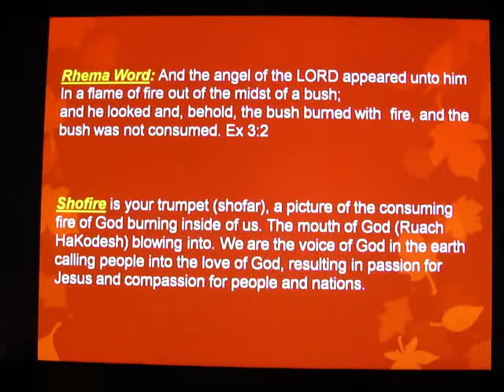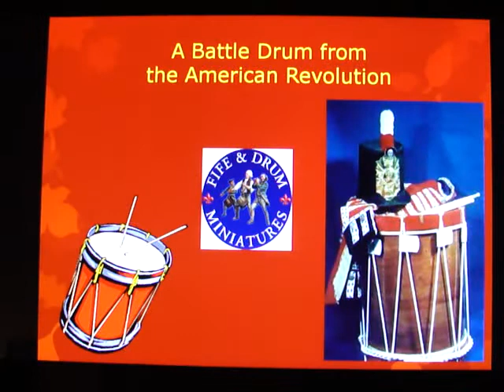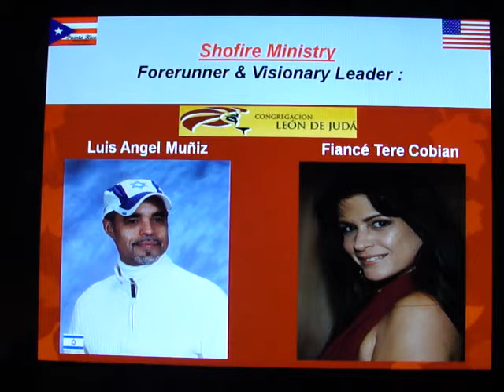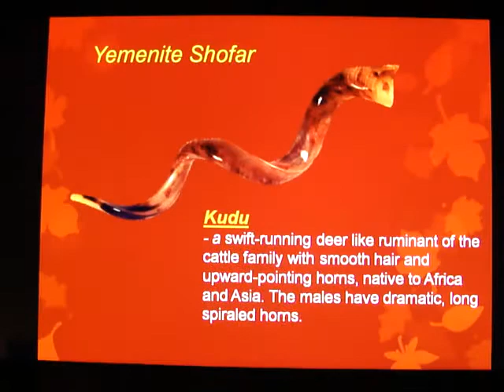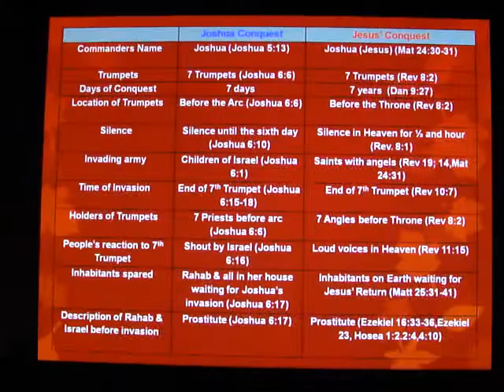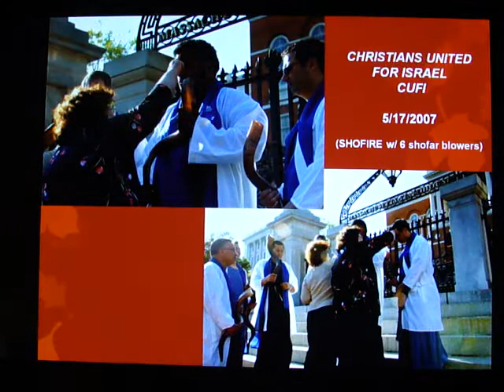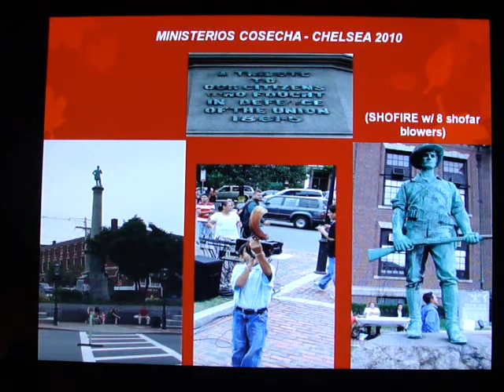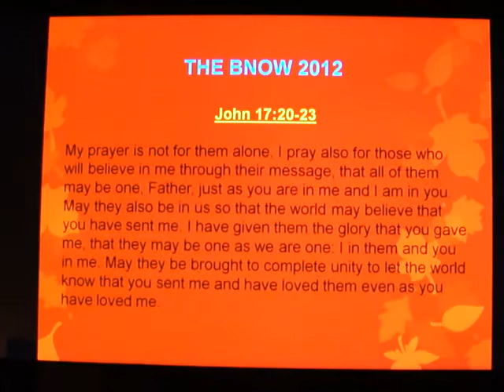Shofire Shofarot Ministry Journey 2006 - 2011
This audio recording took place at Praise Chapel Vermont on September 2009 during the Feast of Tabernacles

In the shofar: Luis Muniz

In the African drums (Djembes): Luis Muniz and Josiah Armstrong and Luis Muniz

Shofire is the Ram’s Horn of the Lord, a picture of the consuming love of God burning inside of us. We are the voice of God, the mouth of God (Ruach HaKodesh) calling people into the love of God, resulting in a passion for Jesus and compassion for people and nations.